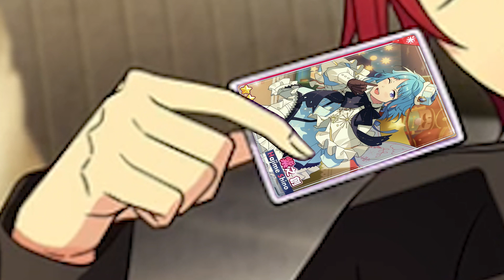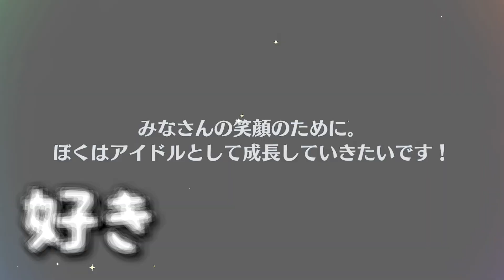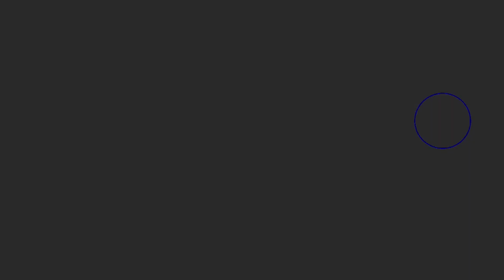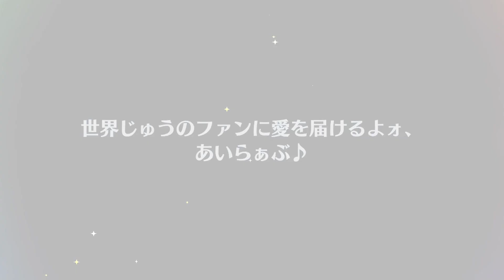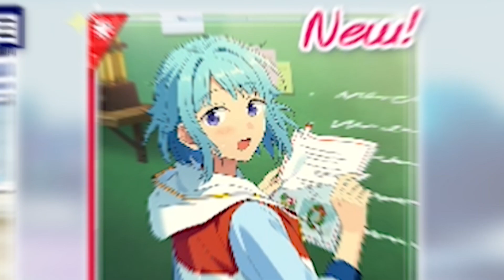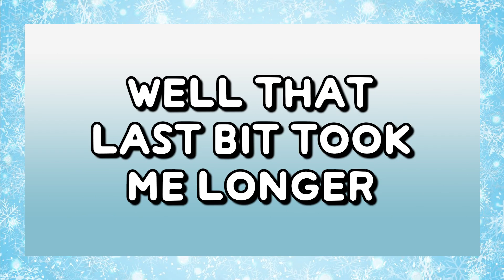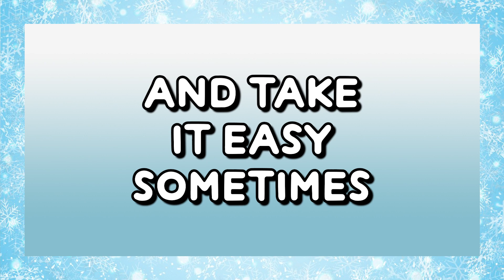all i want for christmas is a jpeg | あんスタ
“it's going to be christmas soon, keito” so what, eichi